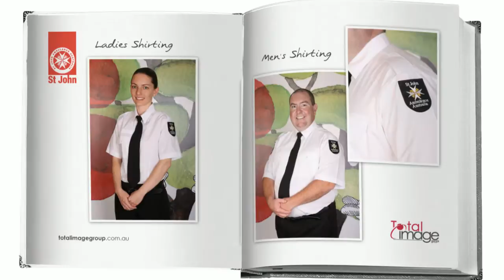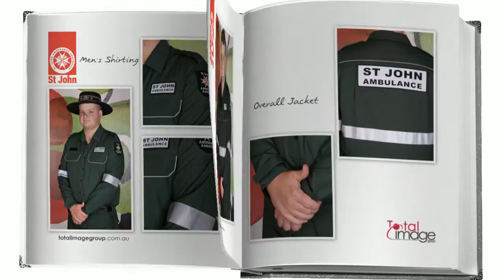St John Ambulance Australia New Uniform Launch By Total Image Group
This video is a snapshot of St John Ambulance Australia's new uniform launch which included a photoshoot on their main site.

The entire uniform range is custom and therefore was specifically manufactured from scratch along with strict requirements to be met in regards to safety, design and fabric.

The uniform range includes white and green shirting, trousers, jackets, knitwear, headwear and various accessories as well as a range for the junior cadets. Special requirements for the uniform included: reflective tape, embroidered patches of SJAA emblems and consistency across fit, design and colour.

To ensure consistency across the entire uniform range, Total Image carried out quality control tests to ensure standards and requirements were met and the uniform was fit for purpose.